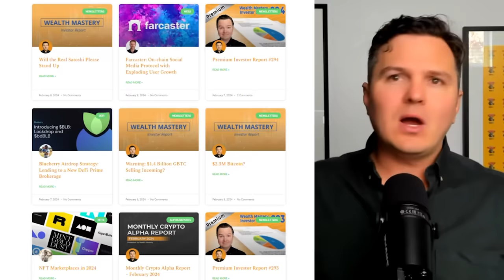Why I’m Not Buying More Bitcoin As A Millionaire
This is Why I’m Not Buying More Bitcoin As A Millionaire.

00:00 Intro
01:14 Why I Am Not Buying
04:48 Who Should Buy
06:37 Who Should Not Buy